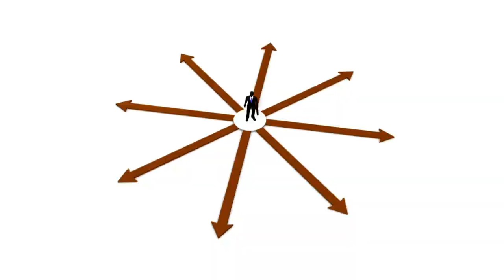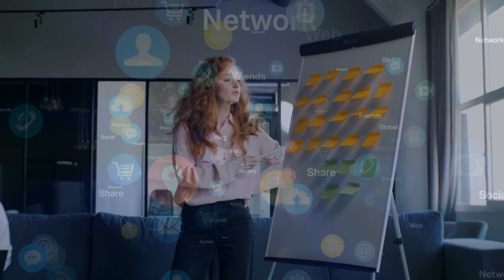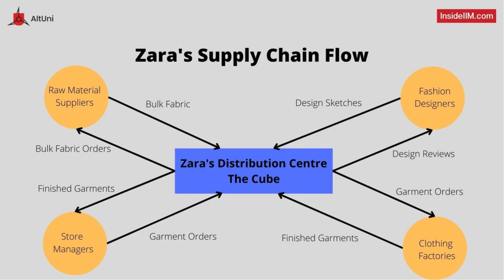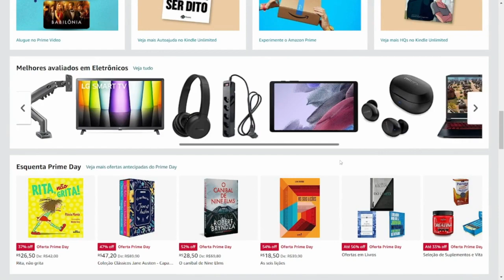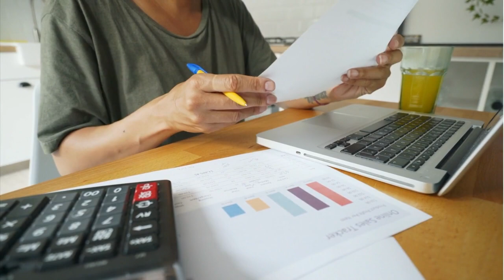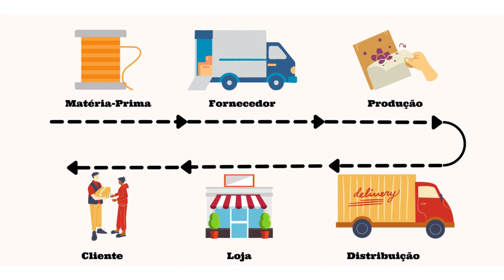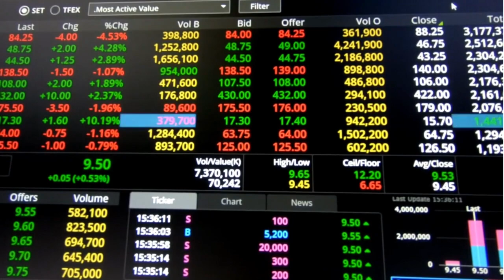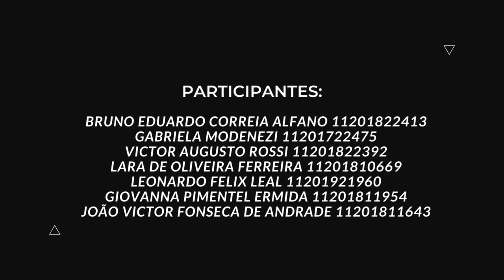Projeto e gestão de canais integrados de marketing (Kotler e Keller)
Resumo e análise de parte do livro clássico Administração de Marketing de (Kotler e Keller) 15ªed
Capítulo 17 Projeto e gestão de canais integrados de marketing

Agradeço aos jovens alunos e alunas por acreditarem nesse modelo de ensino e aprendizagem e por compartilharem esse material com as gerações futuras de estudantes.

Autores: Bruno Eduardo Correia Alfano , Gabriela Modenezi , Victor Augusto Rossi , Lara de Oliveira Ferreira , Leonardo Felix Leal , Giovanna Pimentel Ermida , João Victor Fonseca de Andrade